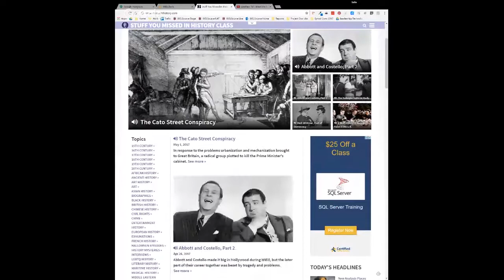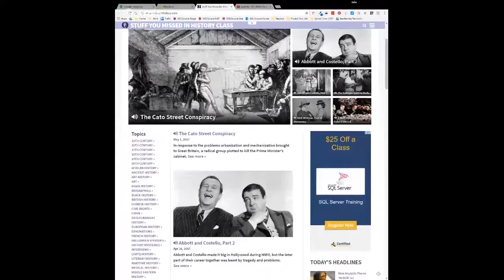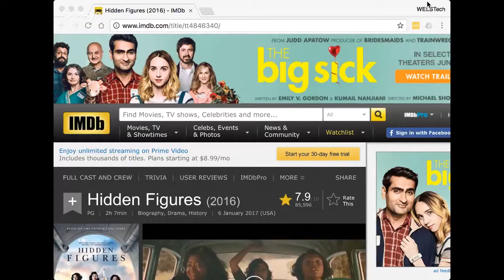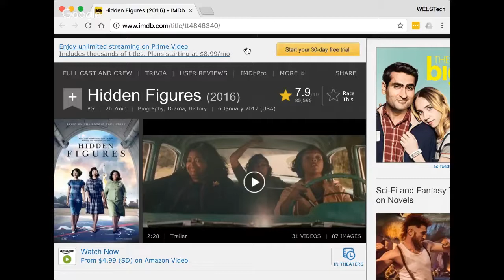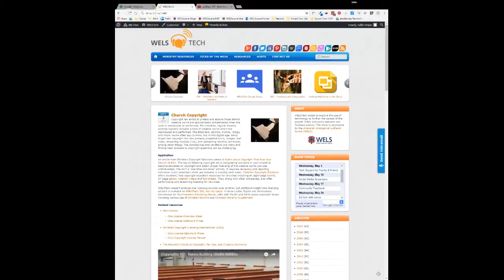WELSTech Episode 495 - Friends & Family Tech Support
Join us for a lively discussion almost all of us "techies" can relate to...providing tech support for friends and family. We walk through several tips and best practices that will make your next "support call" a pleasant one for all involved.